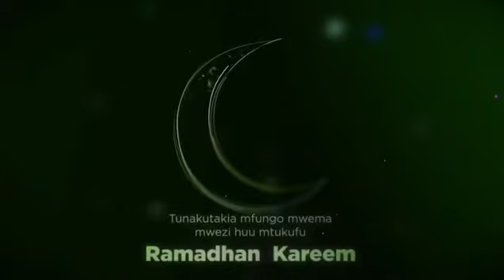Ramadhan Kareem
Tunawatakia Waislam wote mfungo mwema wa mwezi mtukufu wa Ramadhan.